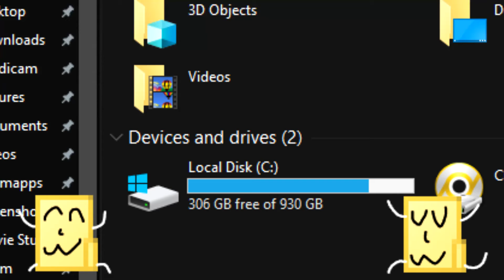Halo MCC on pc be like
It do be like that tho.